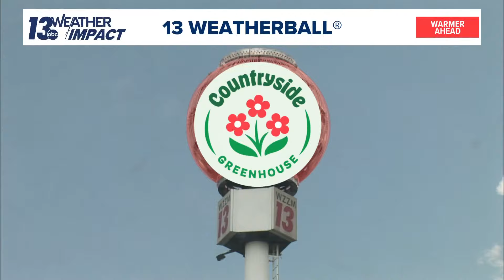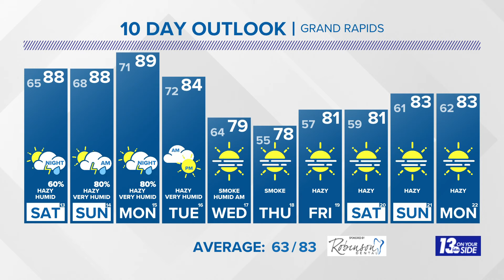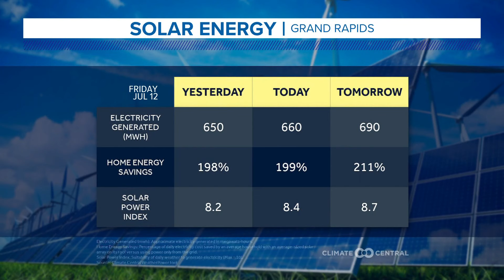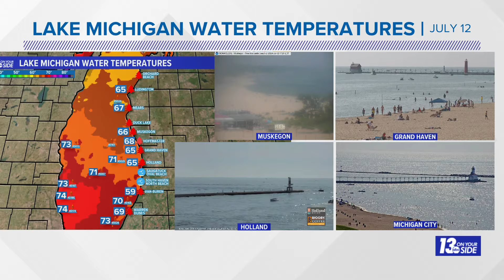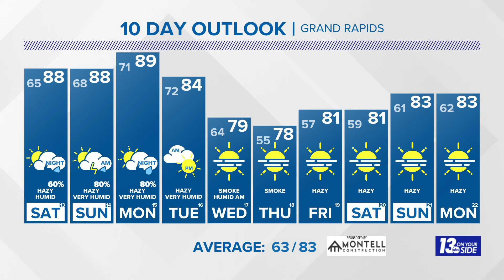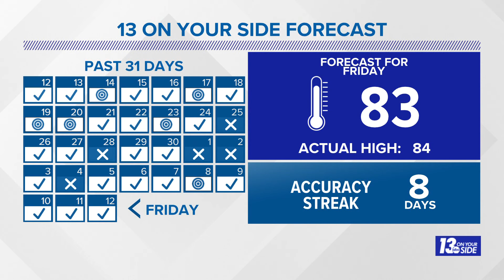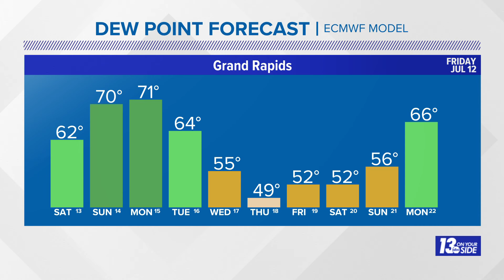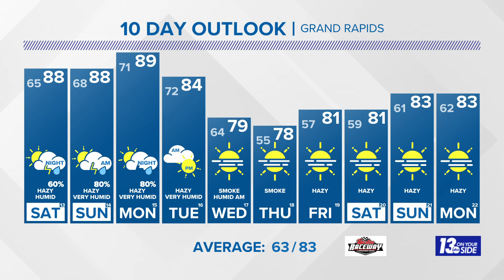5/6 pm Weather Forecast - Grand Rapids, MI - Friday, July 12, 2024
A very warm and humid weekend with late-night storms Saturday into Sunday morning.